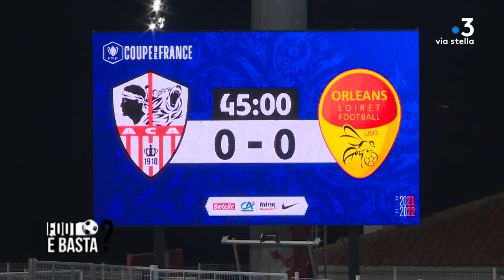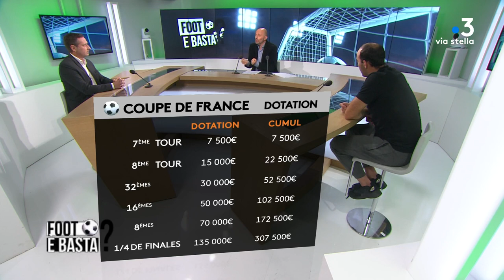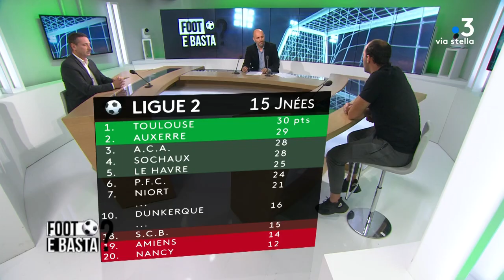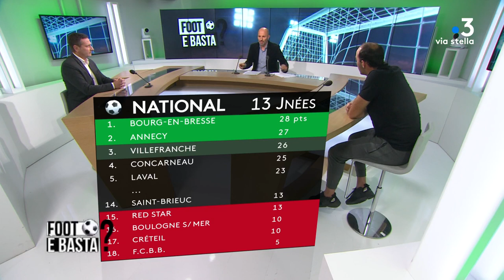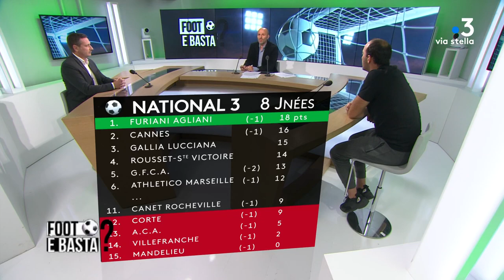Emission Foot e Basta du 18 novembre 2021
Foot è Basta avec Laurent Vincensini sur @FTViaStella.
Au programme : l'invité et joueur Yohan Bocognano du @SCBastia, la reprise des championnats et un débat : Faut-il jouer la coupe à fond lorsque l’on est en Ligue 2 ou en National ?